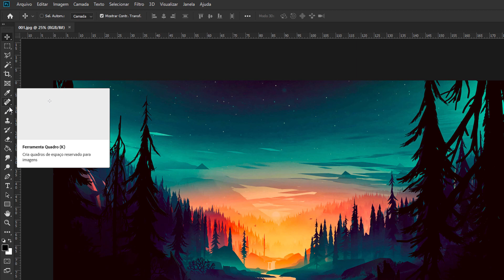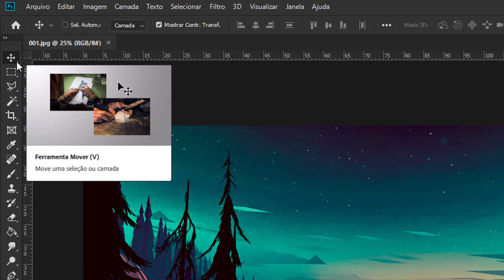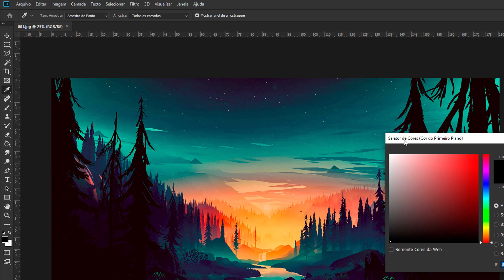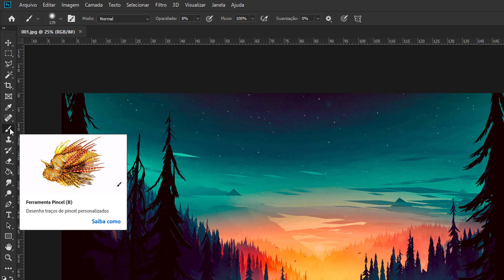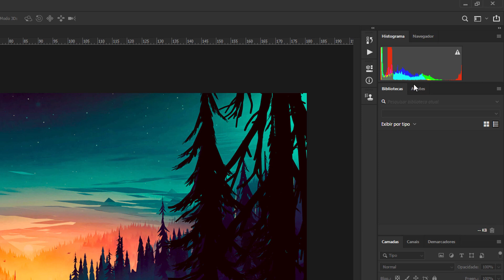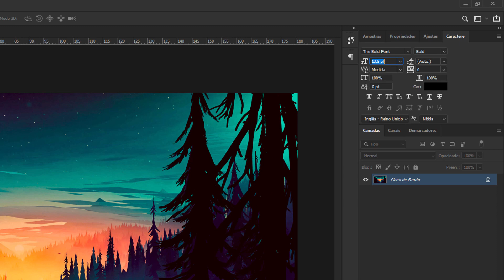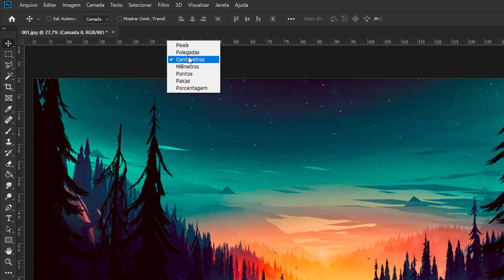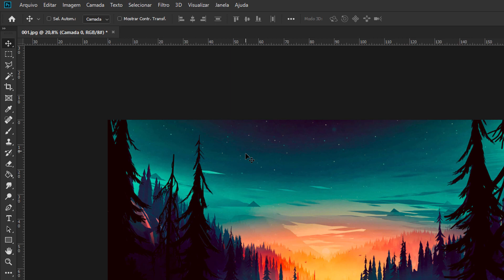Curso Gratuito Adobe Photoshop CC 2020 | Área de Trabalho #01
A Barra de aplicativos na parte superior contém um alternador de áreas de trabalho, menus (somente Windows) e outros controles de aplicativo. Em alguns produtos que usam o Mac, é possível usar o menu Janela para exibir ou ocultar a barra de aplicativos.
O painel Ferramentas contém ferramentas para a criação e a edição de imagens, arte-final, elementos de página e assim por diante. As ferramentas relacionadas são agrupadas.
A barra Opções Painel de controle exibe opções para a ferramenta selecionada no momento.

Produção: Augusto Dias